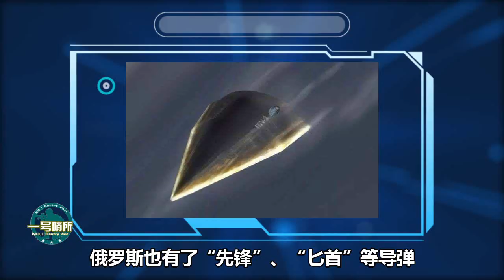继提出5中击沉航母办法后，美媒又指出四大威胁，证实俄防长所言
美媒三番五次指出超级航母弱点，提醒五角大楼做出应对？印证了俄防长所言不虚。（曹熙） 我們的影片會遵循公平、尊重的原則，確保不會包含任何仇恨言論的元素。